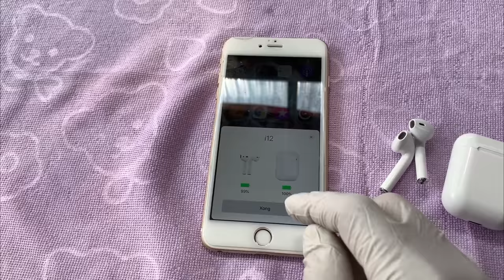Restoration old AirPod for Iphone 8 plus | Restoring Broken AirPods I12 Apple Smartphone Tools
I am happy to receive your feedbacks, advices, suggestions to improve myself.